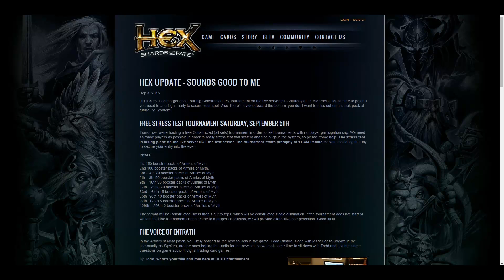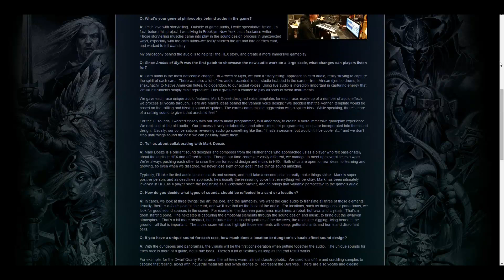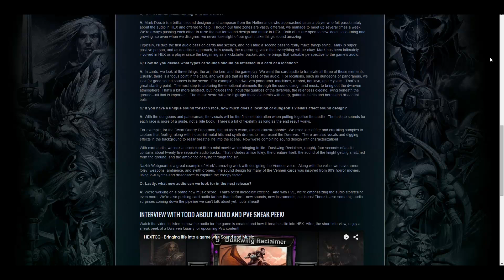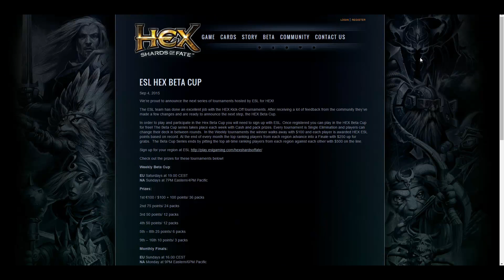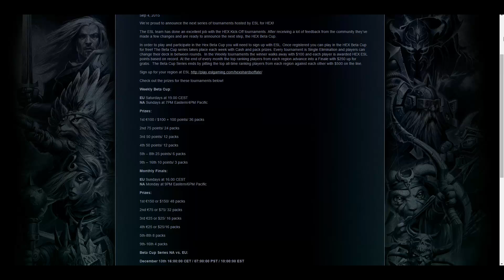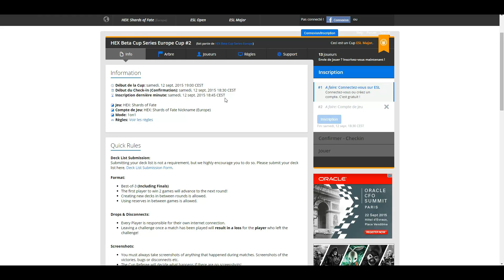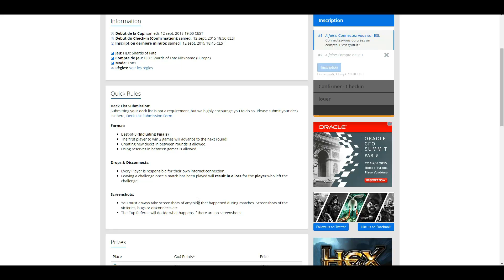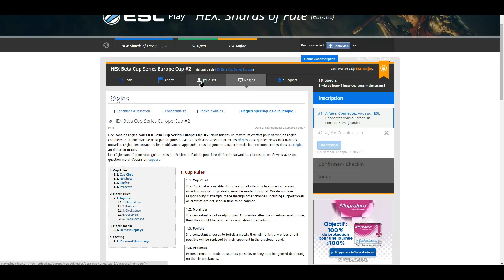HEX Shards of fate fr - Sounds Good To Me